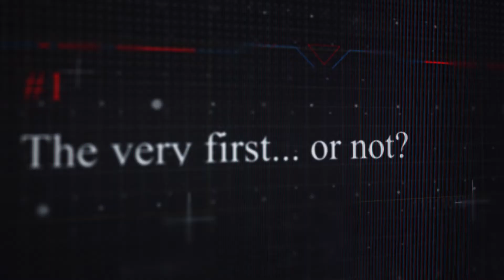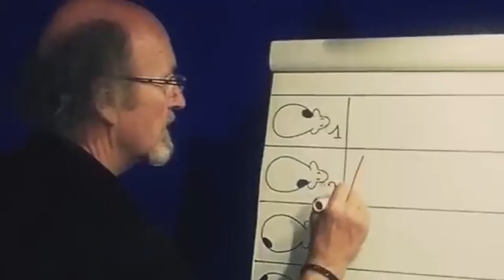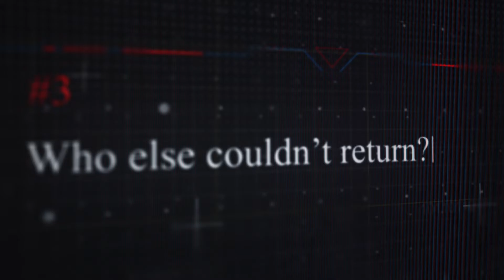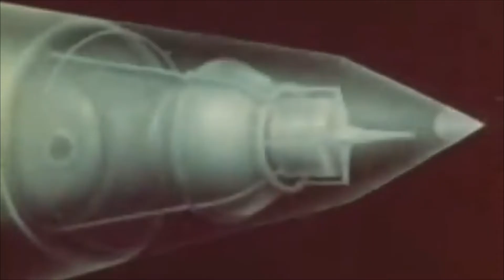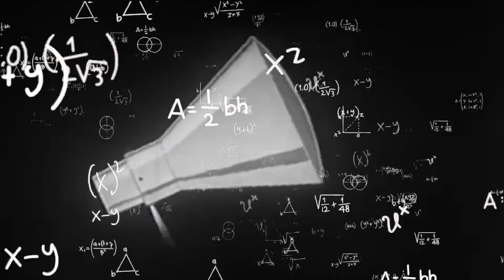The Sad Truth About Animal Astronauts | What Happened To Them?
In this video, I'll answer these and many other questions! For example, what do jellyfish have to do with it? And if you watch the video to the end, you'll find out which animal not only went to space but was also born there. Enjoy watching!

Timecodes:

00:00 Introduction
00:27 The very first... or not?
02:51 About Rodents
04:49 Who else couldn't return?
06:13 Other Dogs
07:52 Almost Human
09:57 Another Furry Flier
11:24 Unusual Record Holders
12:38 How Jellyfish Flew to Space
14:10 I Was Born
15:06 Conclusion